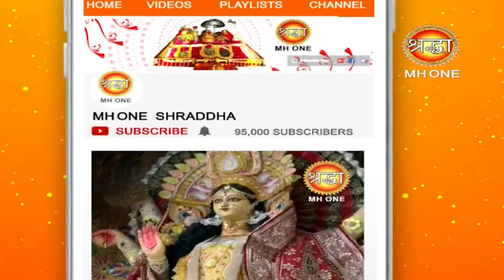देवी तालाब मंदिर से मां भगवती का जागरण || PART - 02 || 04 february 2019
देवी तालाब मंदिर से मां भगवती का जागरण || PART - 02 || 04 february 2019 || Shraddha MH One